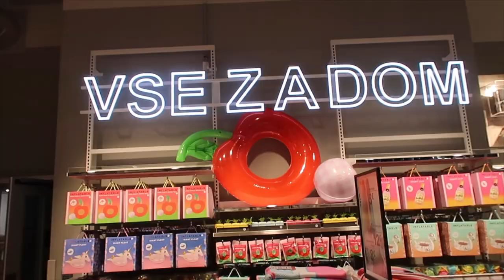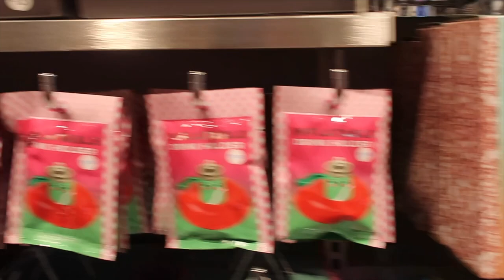ŠTO SAM KUPILA U PRIMARKU👗+GIVEAWAY ZA VAS!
PRIMARK SE OTVORIO U LJUBLJANI! I cijeli Primark je bio otvoren samo za nas influensere i novinare. Možete si misliti našu sreću. Snimila sam vam što se sve može naći unutra, pokazala vam što sam kupila ali i pripremila GIVEAWAY ZA VAS.
2. U KOMENTARIMA NAPIŠI ŠTO SI SE NAJVIŠE SVIDJELO OD ONOGA ŠTO SAM KUPILA
POBJEDNIKA PROGLAŠAVAM 21.6.